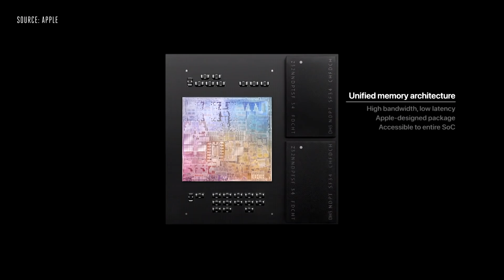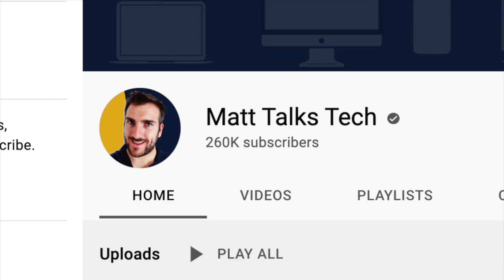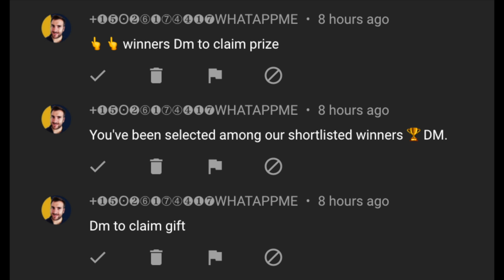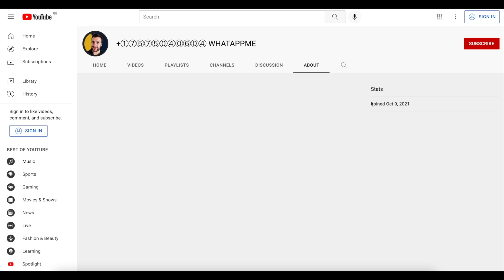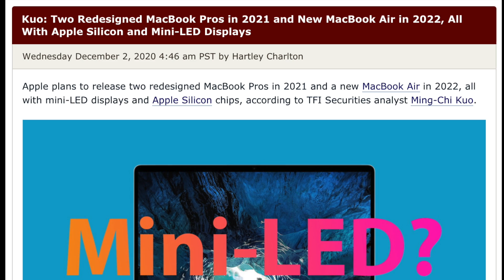MacBook Air Release Date and Price – Launched in 2021 or 2022?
The NEW MacBook Air, will it be Launched in 2021 or 2022? Well Today lets go over Reports of when we are most likely going to be able to get our hands on the NEW MacBook Air!
I also want to share everything about the New Design & Specs for the NEW M2 MacBook Air!
We also have other details including the Apple MacBook Air 2021 Release Date & Price!

M1 MacBook Pro
M1 MacBook Air

iPhone 12 Pro Max
iPhone 12 Pro
iPhone 12
iPhone 12 Mini

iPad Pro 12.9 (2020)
iPad Pro 11 (2020)
iPad Air
iPad 8th Generation
iPad Mini